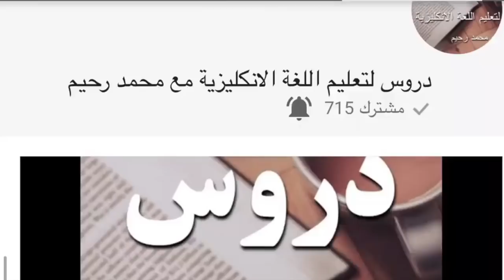كومبير بطريقة سهلة .. كولاي كومبير تاريفة ..( اكلة تركية )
المكونات
3 الى 4 بطاطا مسلوقة ومقشرة
ملعقة طعام زبدة
كاسة جبن قشقوان مبروشة
ملح

المقبلات التي نضعها فوق البطاطا
نقانق
ذرة
جزر مسلوق
سلطة روسية
مخلل خيار
زيتون
( كجب و مايونيز )

👆رابط قناة ( دروس لتعليم اللغة الانكليزية )